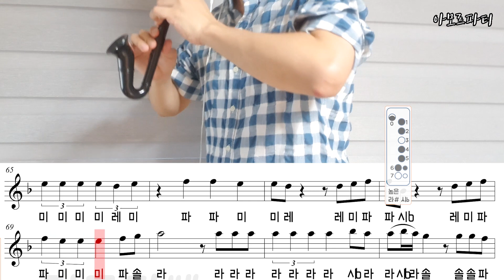김연자 - 아모르파티 악보 리코더 연주(계이름, 운지법 등)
어려운 부분은 한 옥타브 낮게 연주하시면 좋을 듯 합니다. ^^
색소리코더 산 김에 트로트에 도전~~~
근데 소리가 너무 꽝이라 결국 다른 리코더로 녹음한 것 입혔음 ㅡㅡ;;